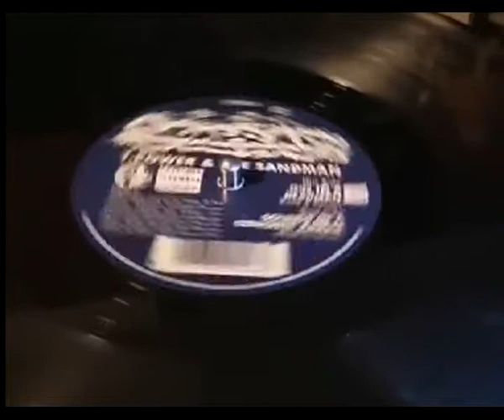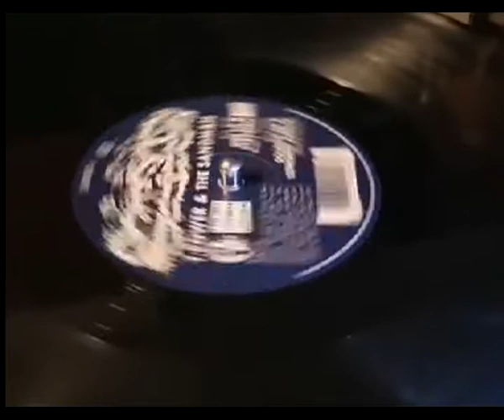T Power & The Sandman Oedipus Complex